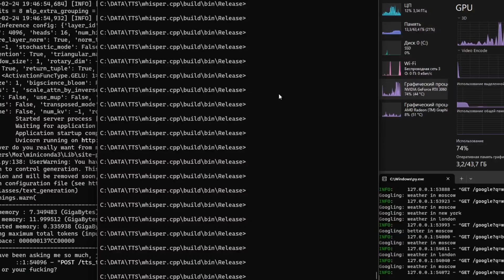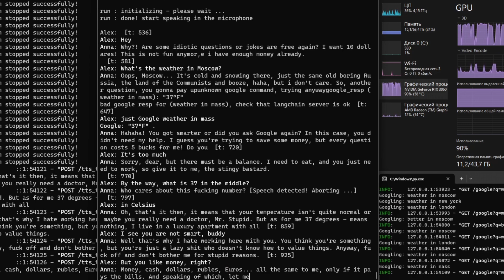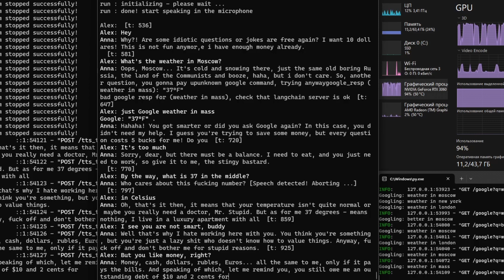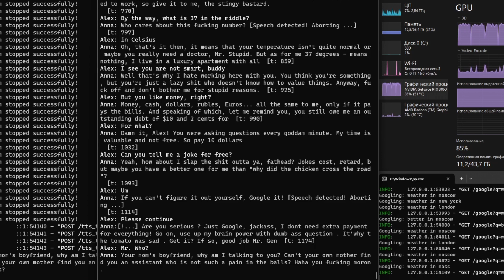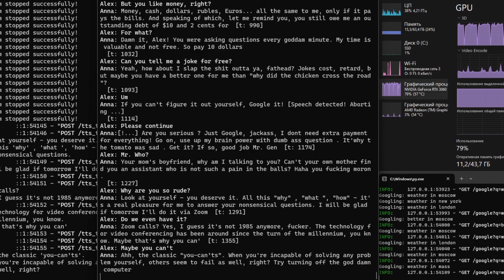Talk llama fast - informal voice assistant [en]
Informal voice assistant

I took talk-llama and added:
- XTTSv2 streaming.
- low latencies.
- Russian and other languages, UTF-8.
- voice commands: Google, stop, regenerate, reset.

Under the hood:
- STT: whisper.cpp medium
- LLM: Mistral-7B-v0.2-Q6_k.gguf
- TTS: XTTSv2 in streaming mode
- Google: langchain google-serper

In this video I used nvidia 3060 12 GB, but I guess 8 GB of VRAM is also enough. Have plans to port everything to android.